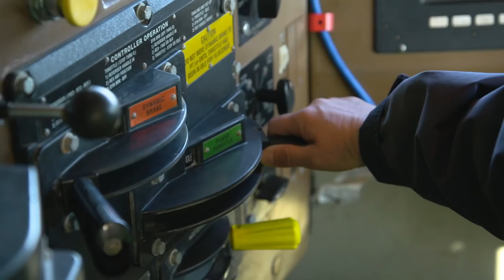UP 4141 Honors President George H.W. Bush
Union Pacific employees had the unique honor to facilitate President George H.W. Bush's funeral train, pulled by the locomotive No. 4141.